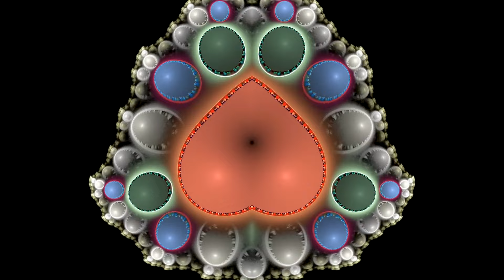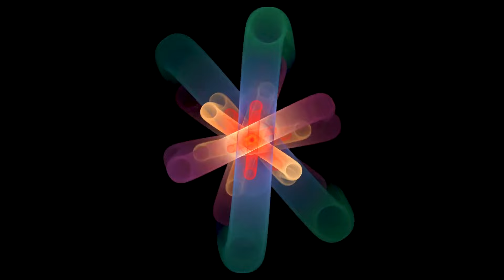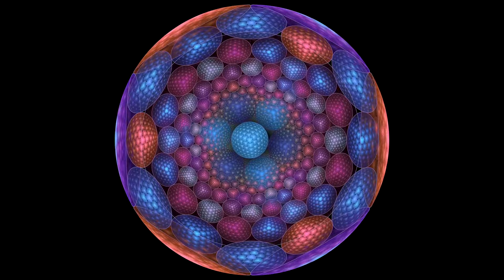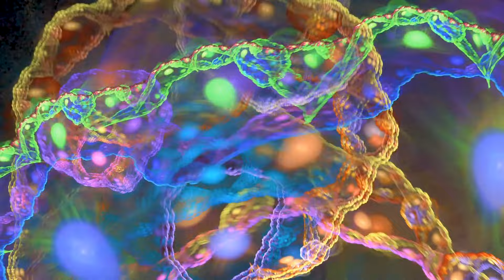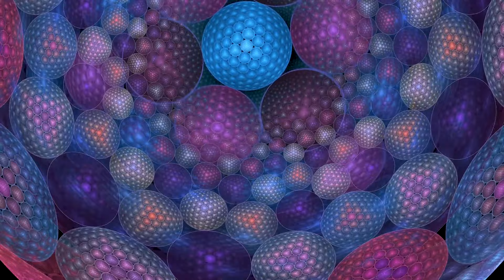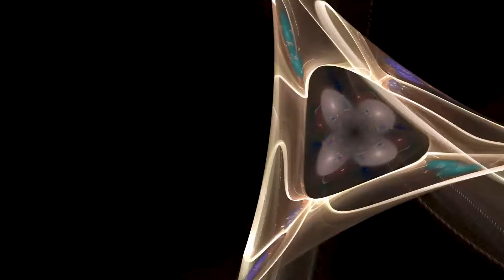Watch these TRIPPY FRACTALS Evolve into Countless Beautiful Shapes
Enjoy a myriad of colorful, beautiful fractal and geometric shapes bending and morphing reality. You can watch while high on mushrooms, LSD, etc or just be immersed in a psychedelic trance within this mind-bending dream. We've paired this video with many pieces of beautiful, ambient music. Simply mute the TV if you wish to watch this without music.

Welcome to Psychedelic Tales – A mind-bending portal to the universe of consciousness and creativity. Join us as we embark on mesmerizing trips, exploring the uncharted territories of the mind, where psychedelics redefine artistry and expand your perception.